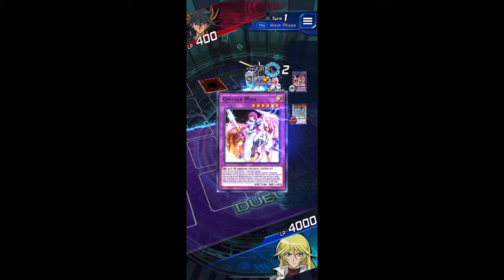Yu-Gi-Oh! Duel Links - How To Solve Duelist Challenge #4 (4-22-24 x Mizar Event)